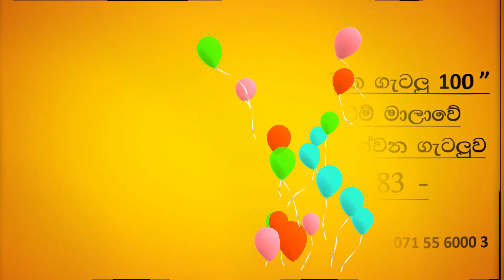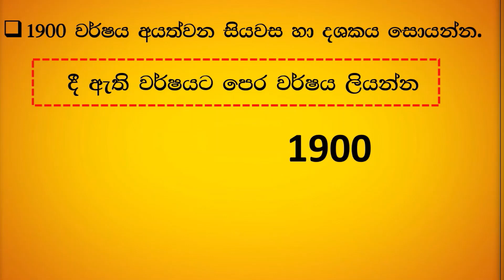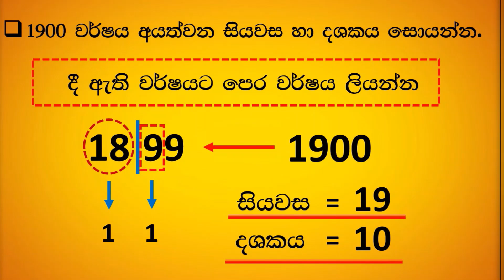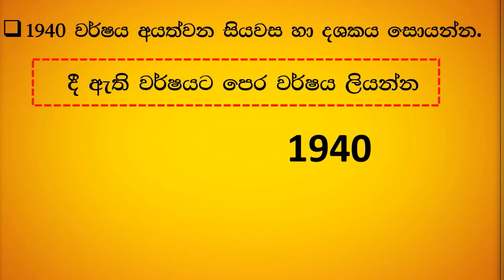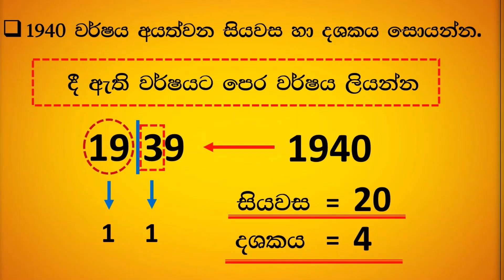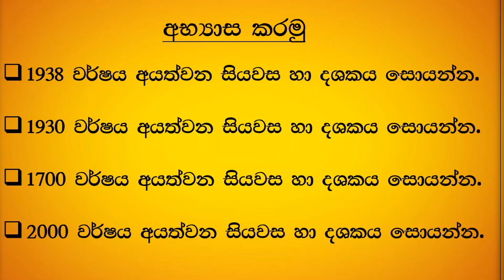ශාමල් සර් -ශිෂ්‍යත්ව Ganitha gatalu කෙටි ක්‍රම 83 / 🌈️ ගණිත ගැටලු Shamal Ranga